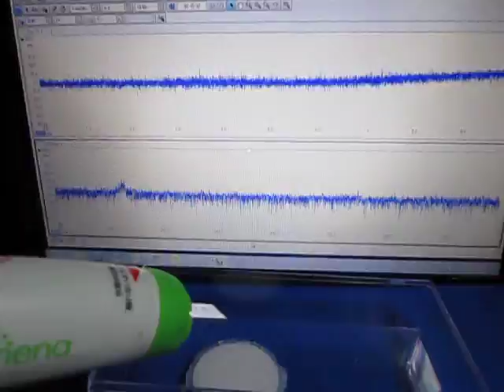超音波に関する実験動画 ultrasonic-labo